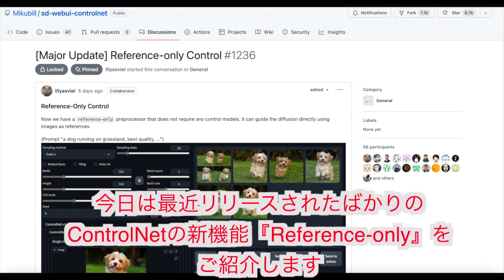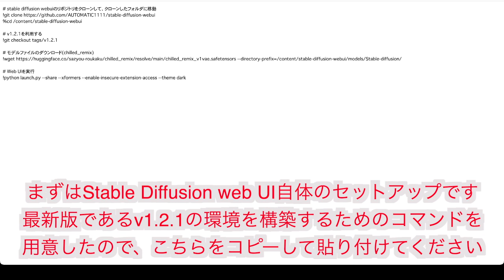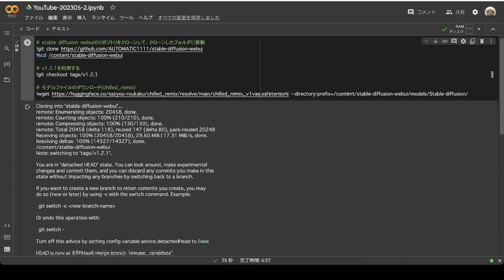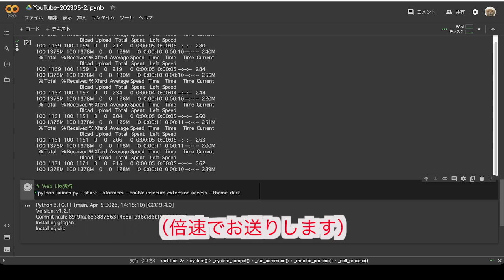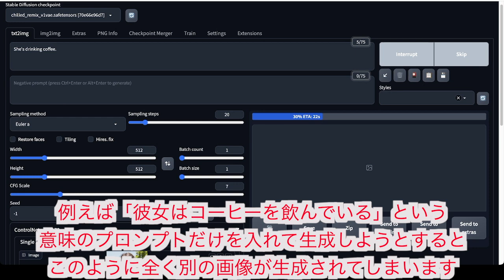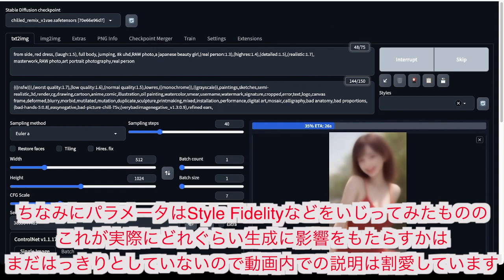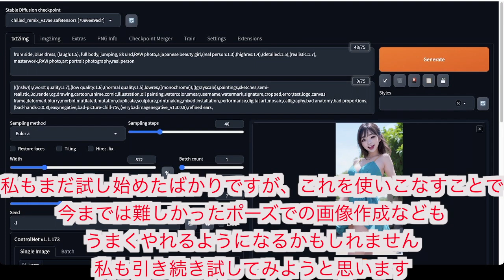【ControlNet 新機能】Reference-onlyが絵柄を再現したAIイラスト生成にとても便利（Stable Diffusion）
今日はControlNetの新機能、Reference-onlyを触ってみた動画となります。
簡単に構図やデザインを再現した画像生成が行えるのでとても便利そうな機能です！

■目次
0:00 - Reference-onlyについて
1:10 - Google Colab環境での導入手順
3:39 - Reference-onlyを利用してみる

■Google Colabでの環境構築
環境構築手順で利用していたコマンドはそれぞれ以下からコピーできます。

■プロンプト
動画でご紹介していたプロンプトは「ちちぷい」のサイトから参照できます。

・どこか空虚な雰囲気のテクノトラック